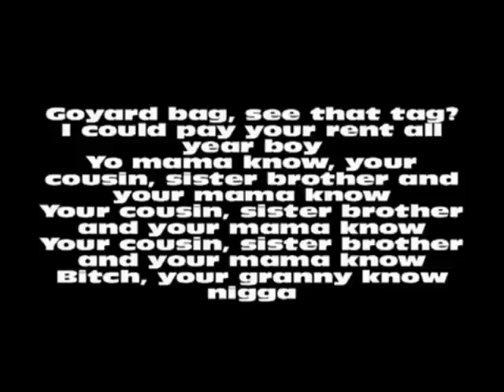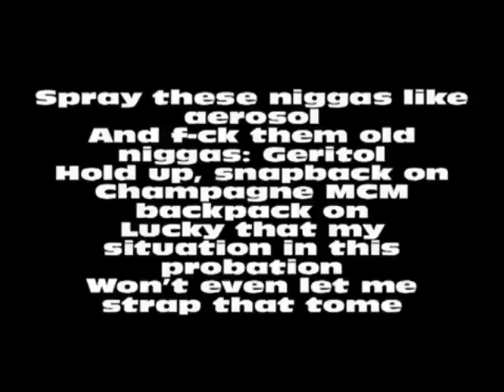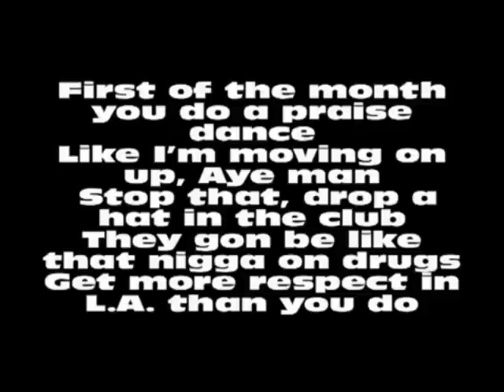Snapbacks Back- Tyga ft. Chris Brown Lyrics.....Swag!!